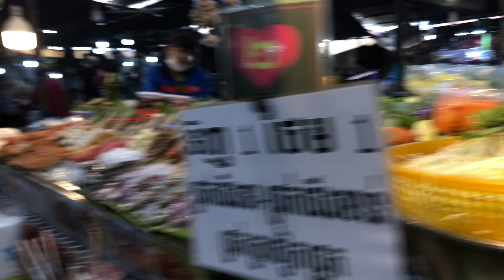Amazing Khmer Street Foods and Recipes at BKK Market in Phnom Penh